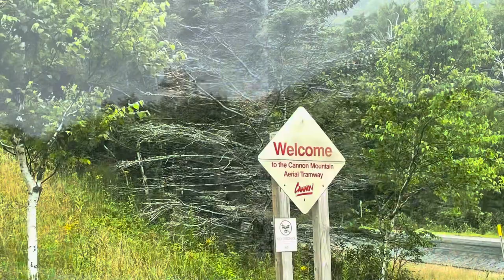Cannon Mountain Aerial Tramway | New Hampshire Attraction | MeetTheAruns